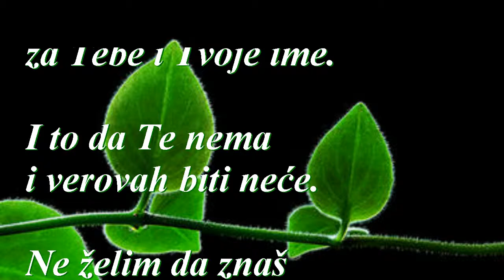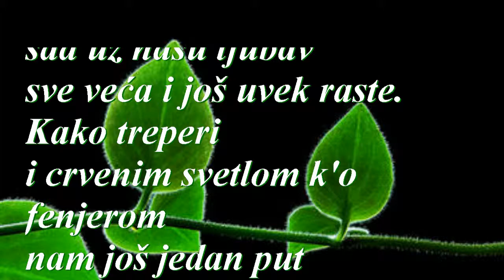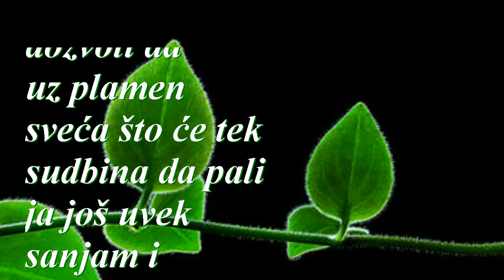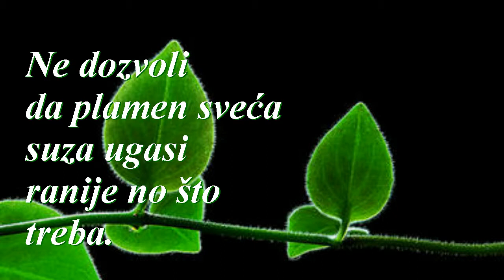Da Te pitam...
Hvala Ti veliki Gospodine za sve njene osmehe i zagrljaje što se čitav život pamte!